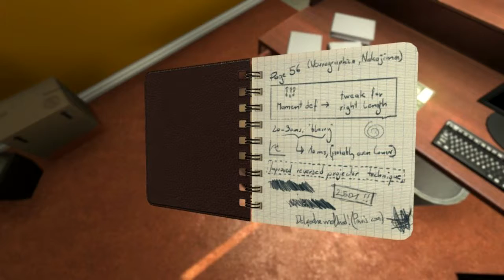Brain scan commencing... ... [100%]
Simon gets to know what is about to happen to him... But most importantly, why? The adventure continues...
Take good care guys and I hope you'll enjoy this series :)